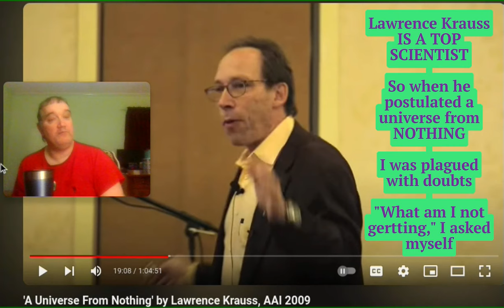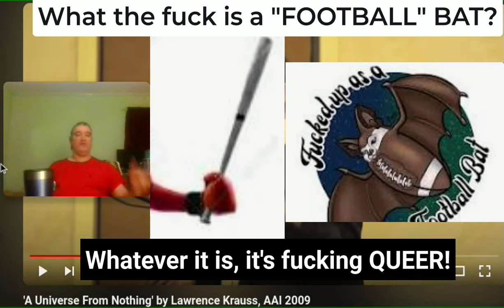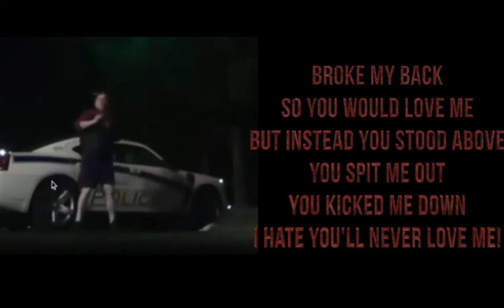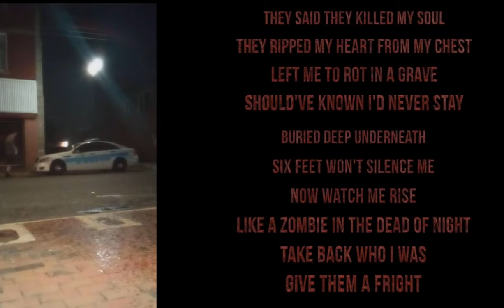Aron Ra explains Lawrence Krauss's definition of NOTHING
Lawrence Krauss, in his video: "A Universe from NOTHING", was deceptive in his delivery speech lecture, in that he did NOT DEFINE HIS definition of NOTHING!

Matt Dillahunty and Aron Ra had to come to his goddamn rescue.

Dear Lawrence, that was a dick move of yours, an intellectually dishonest decision.

Lawrence Krauss, like his father, the Devil, the goddamned DECEIVER!